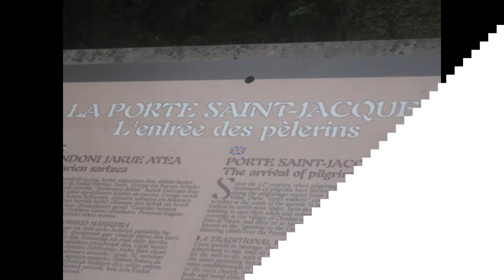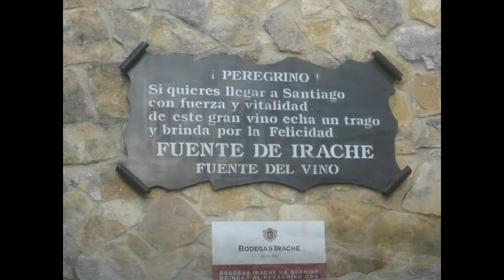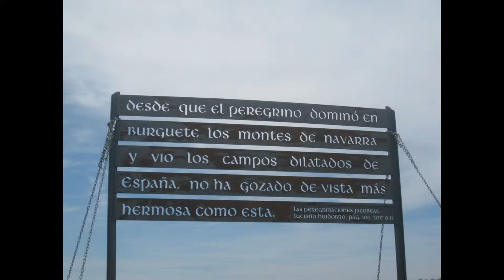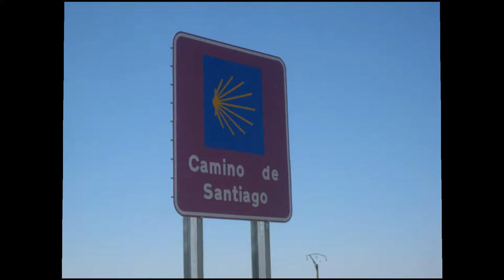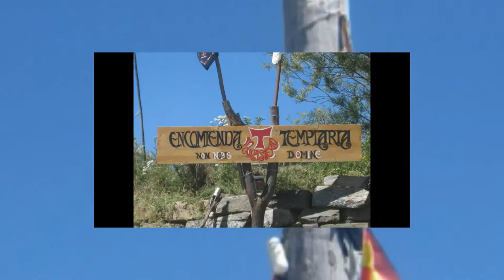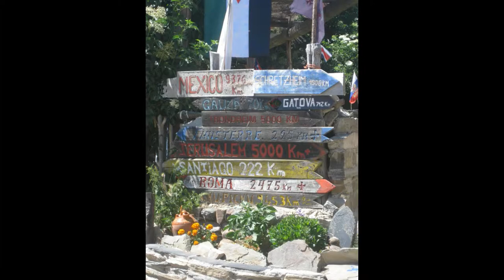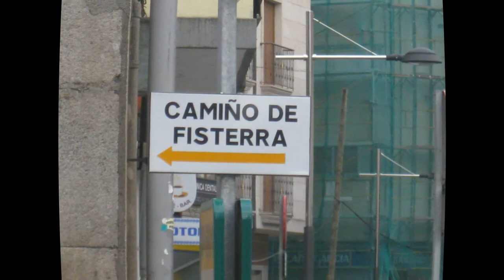Camino Santiago 2010 Recopilatorio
Primer Camino de Santiago año 2010
Camino Francés - S.J. Pied de Port - Santiago de Compostela - Muxia - Finisterre